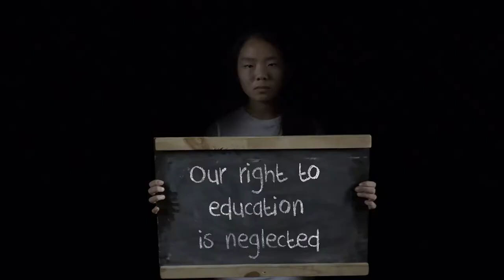To achieve Zero Hunger, we must have ZERO CHILD LABOUR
Child labour is defined as work that is inappropriate for a child’s age, or more specifically, work that affects a child’s education or is likely to harm their health, safety or morals.

70 percent of all child labourers work in agriculture (livestock, forestry, fishing or aquaculture). Clearly, this is not an easy problem to erase, but it’s also an issue that we need to tackle to protect the well-being of millions of children.

Children should be free to fully realize their rights to education, leisure and healthy development. This in turn provides the essential foundation for broader social and economic development, poverty eradication and human rights.

Promoting and enforcing global action against child labour is the only way to protect the world’s children, and through them, our shared future.